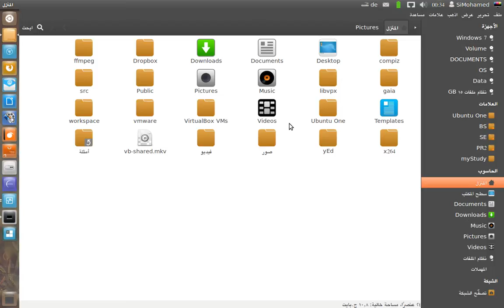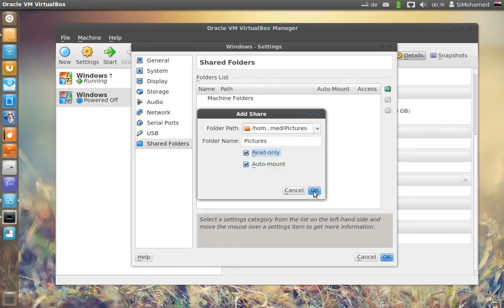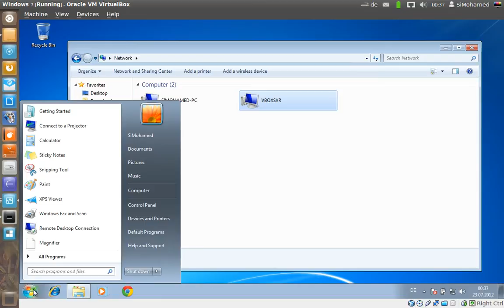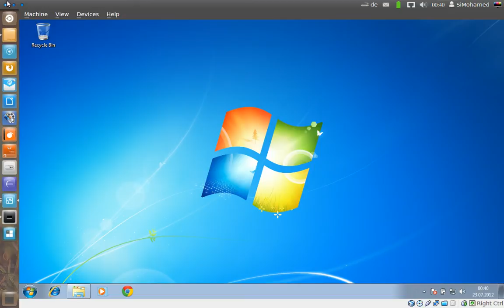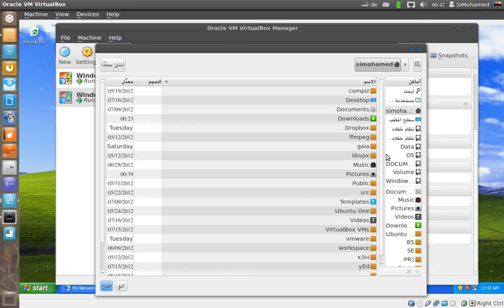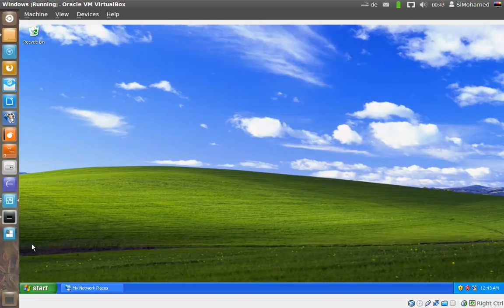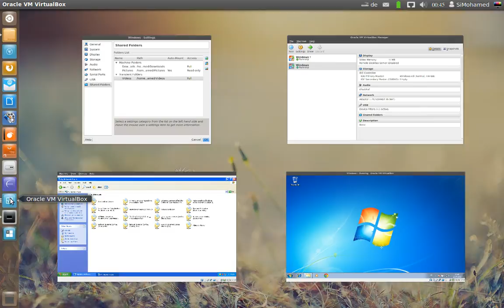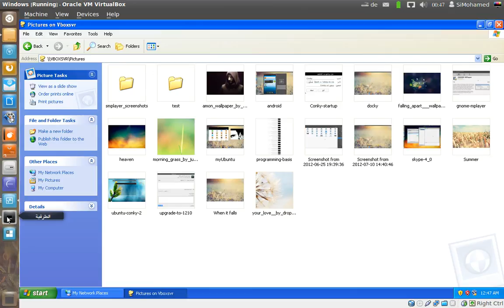الأجهزة الوهمية : 6. VirtualBox : مشاركة الملفات بين ويندوز ولينكس أوبنتو - Ubuntu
1. الأجهزة الوهمية : تشغيل أكثر من نظام تشغيل في نفس الوقت ؟

2. الأجهزة الوهمية : مزايا برنامج VirtualBox وكيفية تثبيته على ويندوز ولينكس و الماك

3. كيفية إنشاء جهاز وهمي جديد ببرنامج VirtualBox

4. كيفية تثبيت ويندوز داخل أوبنتو - لينكس واستعمالهما في نفس الوقت

5. تثبيت إضافات VirtualBox وكيفية تغيير قياسات شاشة ويندوز

6. مشاركة الملفات بين النظام المضيف والنظام الضيف

7.  كيف تدمج النظام الضيف بسلاسة باستعمال Seamless Mode

8. تجربة و تثبيت أوبنتو - Ubuntu داخل جهاز وهمي

9. تثبيت إضافات VirtualBox على لينكس كنظام ضيف

10. كيف تنشئ اختصار مباشر لكل جهاز وهمي على سطح المكتب أو في شريط مشغلات يونيتي

11. Snapshots - كيف تحفظ حالة جهاز وهمي و تسترجعه إليها في أي وقت

12. تصدير واستيراد جهاز وهمي - كيف تستعمل جهاز وهمي واحد في أي نظام أو كمبيوتر